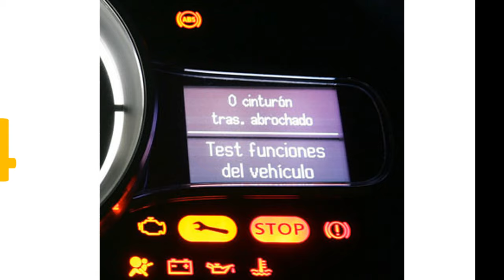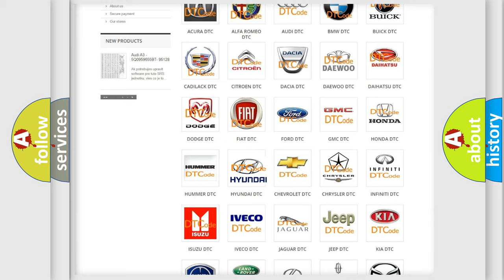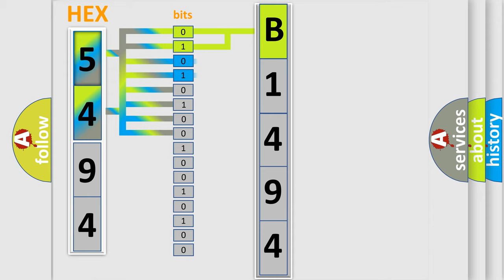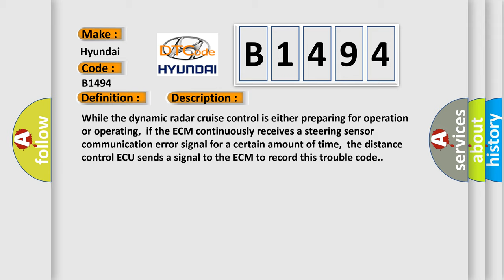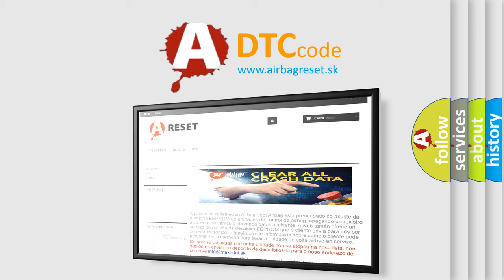DTC Hyundai B1494 Short Explanation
Contents:
0:21 Basic DTC analysis according to OBD2 protocol standard.
1:48 Insight into programming
2:58 A diagnostically understandable description of the Diagnostic Trouble Code
3:05 Basic error definition

Make:
Hyundai
Code:
B1494
Definition:
Lost Communication with Steering Angle Sensor Module
Description:
While the dynamic radar cruise control is either preparing for operation or operating,if the ECM continuously receives a steering sensor communication error signal for a certain amount of time,the distance control ECU sends a signal to the ECM to record this trouble code.
Cause:
 Communication circuit Steering angle sensor Distance control ECU ECM